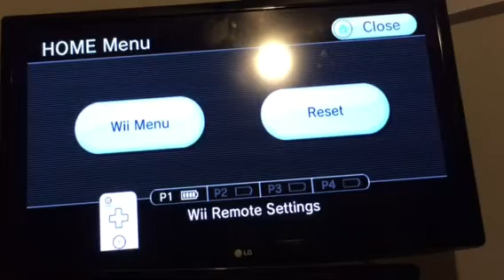Cars The Video Game Walkthrough Part 4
Yet. I showed you the snow/night at the end! Lol! 3rd Video Of The day!